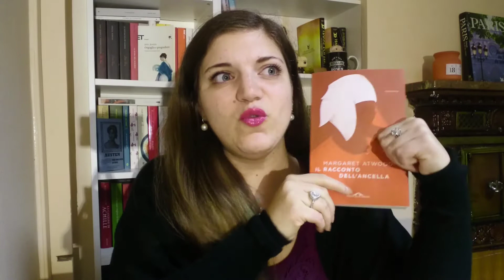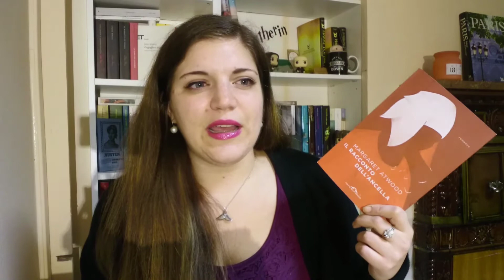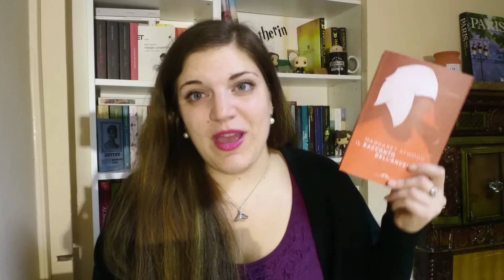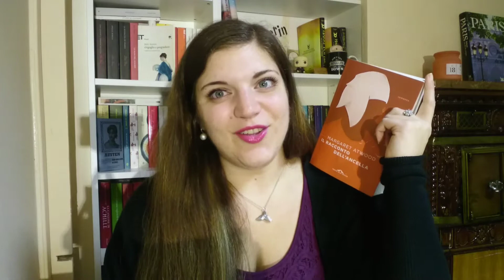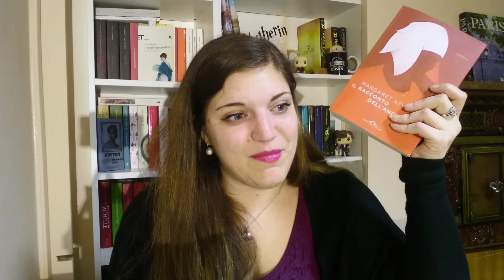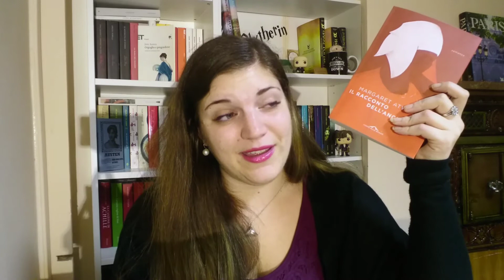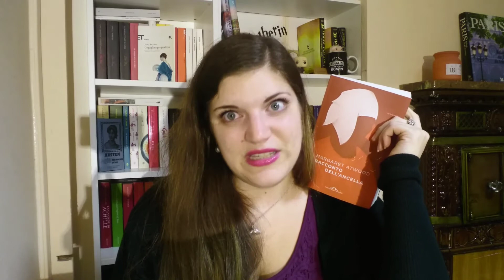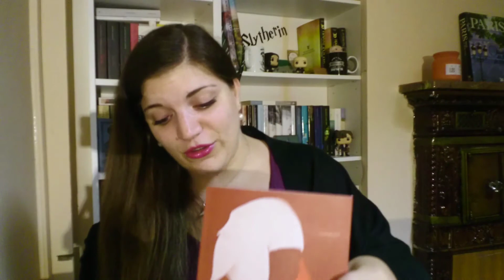Il racconto dell'ancella ft. Miss Tortellino | Anneinthebed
Ecco finalmente dopo tanto parlare, leggere, piangere, commentare. Arriva il video in collaborazione con Eleonora in onore di questa bellissima storia uscita dalla penna di Margaret Atwood. Spero che vi piaccia e vi invito ad andare a vedere il video gemello sul canale della Tortella.

Ps. Dalla furia di caricarlo, ho dimenticato di mettervi le immagino della serie ed anche la sigla al canale... 😩. Per una volta mi scuserete. Lol